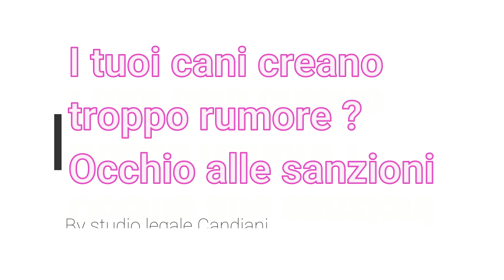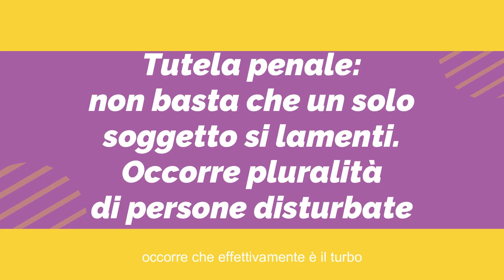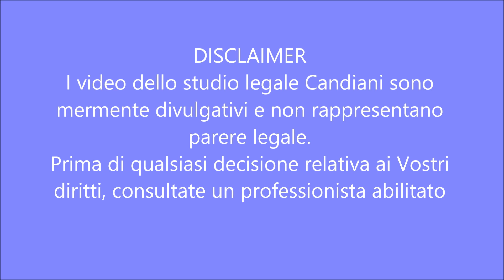I tuoi cani abbaiano ? ATTENTO ! rischi una multa e di pagare i danni ai vicini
Cosa rischi se il tuo cane continua ad abbaiare e procura fastidi ai vicini ?
Pensi che il tuo cane possa comportarsi come meglio crede ?
Vediamo in questo breve video cosa ne pensano i Giudici chiamati a decidere i casi in cui i vicini si sono lamentati e quali conseguenze, anche pesanti, possono esservi se non si tengono a freno i propri compagni a quattro zampe. By studio legale Candiani